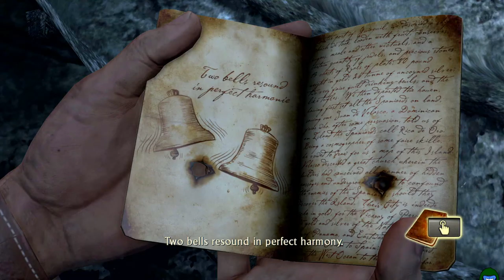Uncharted Drake's Fortune part 10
Nathan Drake, Elena Fisher, and Victor Sullivan follow the clues to find El Dorado. But Victor has debts and Roman comes to collect them. Roman wants El Dorado for himself and hires an army to beat Drake and company to the treasure.

Developer: Naughty Dog
Year Released: 2007
My Platform: Ps4